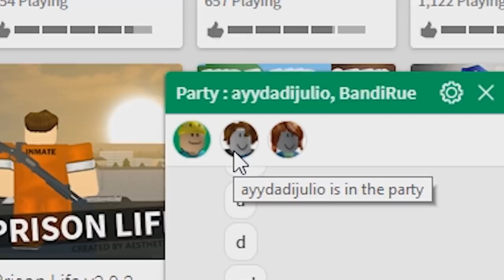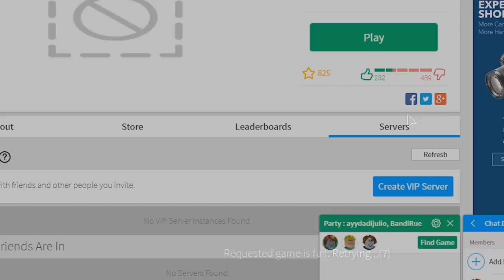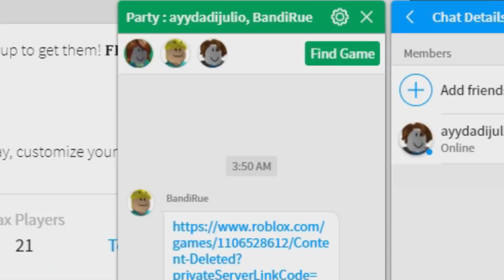MY ROBLOX FAMILY GETS BANNED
In today's Roblox video I play with my boys Jake and Bandi.